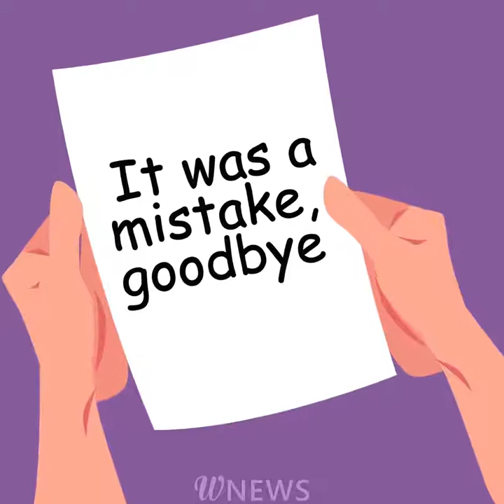Sad story about first love, that will make you cry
We are going to tell you a sad story about how other people's advice can destroy all our life...

The heroes of our video met at school. It was their first relationship. They were so happy and in love with each other...

However, we all know that we sometimes have to surmount the hurdles on the way to happiness.

The friends began to envy our heroine.  They started to convince her that eventually, she would want to cheat on her boyfriend, that the first love cannot last forever.

The naive girl unwillingly started to listen to the advice of her friends, thinking of cheating. She met another guy and started to date him.

Only over some period, she started to realize that she made a terrible mistake! The girl wanted to return her beloved man.

But will the guy be able to forgive her cheat and mend his broken heart?

Watch our video to the end and find out whether our heroes will be able to continue their relationship.

Remember that all people have relationship problems. Never allow anyone to gets into your relationship! It is so easy to destroy and lose everything and, perhaps, there will never be a chance to return it...

What do you think, is cheating acceptable in the relationship?

Share your feelings and own opinion on what had happened in the
comments and we will discuss with you all the scenario variants!